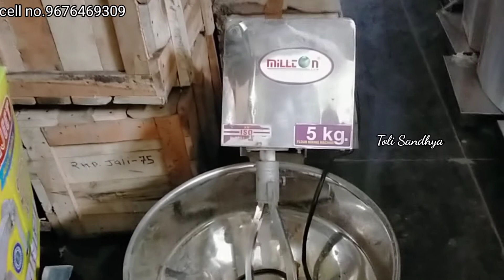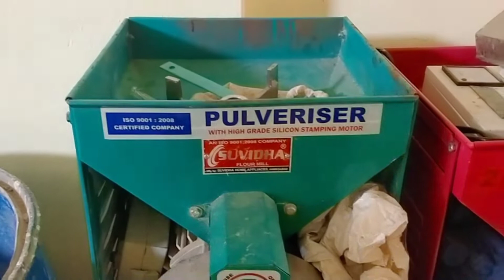New Small Business Ideas | Telugu Business Ideas | Best Business Ideas | Top Business Ideas